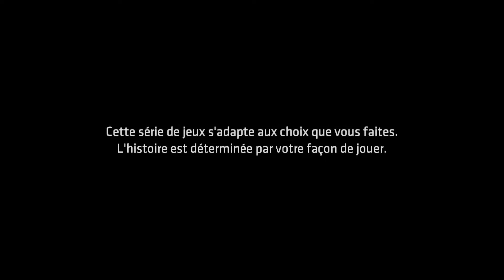A LA DERIVE - BATMAN THE TELLTALE SERIES - LET'S PLAY FR # 7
Rien ne va plus pour Bruce ...